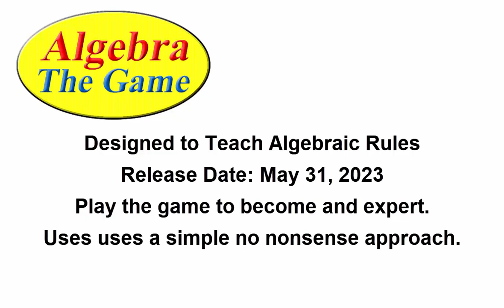Algebra the Game Release Date Announcement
TEDCF Publishing is pleased introduce Algebra the Game. This amazing game designed to teach algebraic rules will be released on May 31st, 2023. Anyone interested in learning algebra can play the game to become an expert. It uses a simple no nonsense approach to teaching algebra. In fact, if you’re good at playing video games you will learn the algebraic rules used in the game.